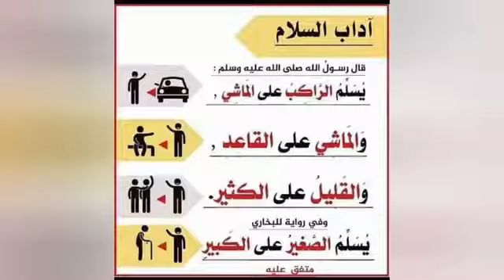آخر تسريبات جديدة وحصري عن انفجارات وحرائق بلجيكا وامريكا والهند وتونس وفلسطين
📌حساب الرسمي للقناة على اليوتيوب رابط 👇
Channel YouTube Officiel links_Subscribe and watch

📌 الصفحة الرسمية العامة عبر الفيسبوك هنا 👇
Page Official Facebook Général link_like_Subscribe

📌انظم لمجموعتي الرسمية عبر الفيسبوك هنا 👇
Groupe officielle Facebook GRINE VLOG